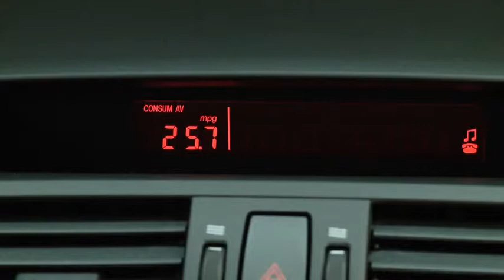2011 Mazda6 Features — TRIP COMPUTER